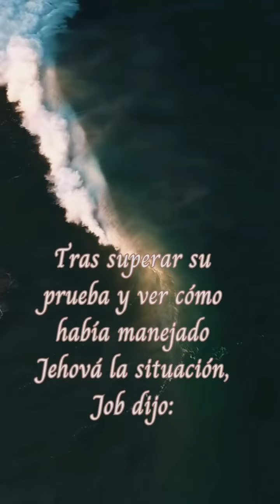Si te dejas, Dios te enseñará de forma sencilla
𝑫𝒊𝒐𝒔 𝒆𝒔 𝒆𝒍 𝒄𝒖𝒍𝒑𝒂𝒃𝒍𝒆, 𝒔𝒐𝒏 𝒔𝒖𝒔 𝒅𝒆𝒔𝒊𝒈𝒏𝒊𝒐𝒔, 𝒍𝒐𝒔 𝒄𝒂𝒎𝒊𝒏𝒐 𝒅𝒆𝒍 𝑺𝒆𝒏̃𝒐𝒓 𝒔𝒐𝒏 𝒖𝒏 𝒎𝒊𝒔𝒕𝒆𝒓𝒊𝒐. 𝑻𝒆𝒏𝒆𝒎𝒐𝒔 𝒒𝒖𝒆 𝒓𝒆𝒔𝒊𝒈𝒏𝒂𝒓𝒏𝒐𝒔.
Haciendo quedar a Jehová como un Dios malo y cruel. “𝑬𝒔𝒕𝒐𝒚 𝒇𝒖𝒓𝒊𝒐𝒔𝒐 𝒄𝒐𝒏𝒕𝒊𝒈𝒐 ...𝒑𝒐𝒓𝒒𝒖𝒆 𝒖𝒔𝒕𝒆𝒅𝒆𝒔 𝒏𝒐 𝒉𝒂𝒏 𝒅𝒊𝒄𝒉𝒐 𝒍𝒂 𝒗𝒆𝒓𝒅𝒂𝒅  𝒔𝒐𝒃𝒓𝒆 𝒎𝒊 𝒄𝒐𝒎𝒐 𝒍𝒐 𝒉𝒂 𝒉𝒆𝒄𝒉𝒐 𝒎𝒊 𝒔𝒊𝒆𝒓𝒗𝒐 𝑱𝒐𝒃”Job 42:7
Reconocer con humildad lo poco que sabemos y de nuestra habla irreflexiva nos hace sufrir menos, y no nos distancia de nuestro querido Padre
“¡𝑬𝒔 𝒊𝒎𝒑𝒆𝒏𝒅𝒂𝒃𝒍𝒆 𝒒𝒖𝒆 𝒆𝒍 𝑫𝒊𝒐𝒔 𝒗𝒆𝒓𝒅𝒂𝒅𝒆𝒓𝒐 𝒂𝒄𝒕𝒖𝒆 𝒄𝒐𝒏 𝒎𝒂𝒍𝒅𝒂𝒅, 𝒒𝒖𝒆 𝒆𝒍 𝑻𝒐𝒅𝒐𝒑𝒐𝒅𝒆𝒓𝒐𝒔𝒐 𝒉𝒂𝒈𝒐 𝒂𝒍𝒈𝒐 𝒊𝒏𝒋𝒖𝒔𝒕𝒂𝒎𝒆𝒏𝒕𝒆!Job 34:10.
Jehová esta por encima de lo que Job o nosotros podamos comprender
A pesar de todo lo que sufrimos, no podemos perder la Fé. Satanás intenta desanimarnos como hizo con Job. Si imitamos la Fé de Job satanás se sentirá muy frustrado y haremos muy feliz a nuestro querido Padre, Jehova.
 Job nos enseña que debemos ser humildes y escuchar los consejos si somos nosotros los que necesitamos ayuda. 𝑨 𝒕𝒐𝒅𝒐𝒔 𝒏𝒐𝒔 𝒉𝒂𝒄𝒆 𝒇𝒂𝒍𝒕𝒂 𝒚 𝒑𝒖𝒆𝒅𝒆 𝒔𝒂𝒍𝒗𝒂𝒓𝒏𝒐𝒔 𝒍𝒂 𝒗𝒊𝒅𝒂. Por 4:13.
𝐀 𝐉𝐞𝐡𝐨𝐯𝐚 𝐥𝐞 𝐠𝐮𝐬𝐭𝐚 𝐞𝐧𝐬𝐞𝐧̃𝐚𝐫 𝐝𝐞 𝐟𝐨𝐫𝐦𝐚 𝐬𝐞𝐧𝐜𝐢𝐥𝐥𝐚, 𝐃𝐞𝐣𝐚𝐭𝐞 𝐄𝐧𝐬𝐞𝐧̃𝐚𝐫